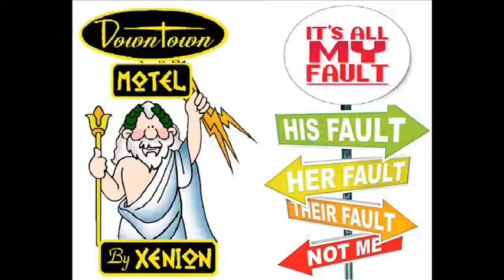Ciara & Pari$ Level up challenge Triple Thunder TRAP PARIS